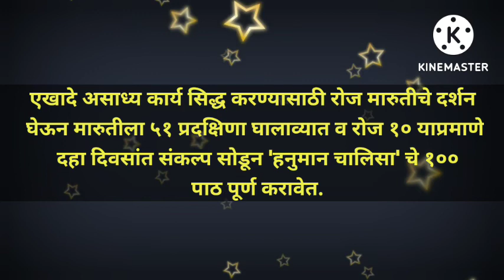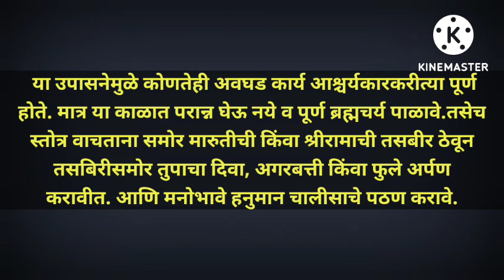वास्तुरहस्य: एखादे कठीण कार्य यशस्वीपणे पूर्ण होण्यासाठी उपाय.